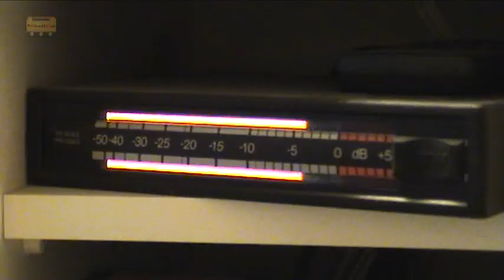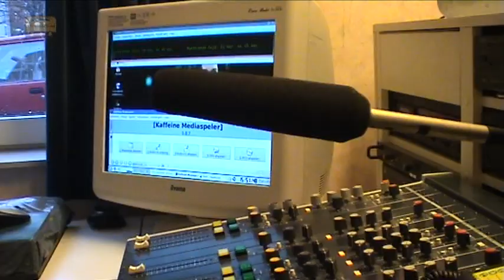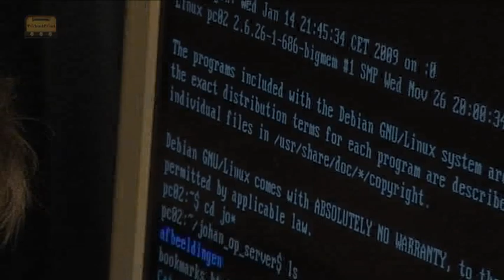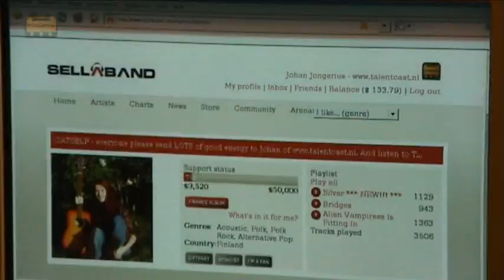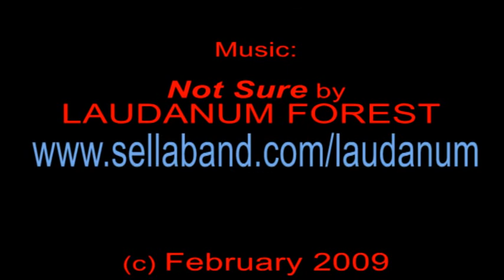TalentCast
The video about the founder of TalentCast, Johan Jongerius. Made by Catself (Agnieszka Holm) and Christer Holm in January / February 2009.

I did the filming and video editing, Catself did the interview and audio editing.

It was featured in the WebTV magazine DiverCity.